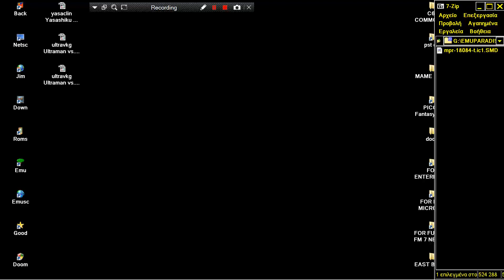yosoolkp Yosool Keure paseu Kor REPLAYED SEGA PICO 1994 CONSOLE